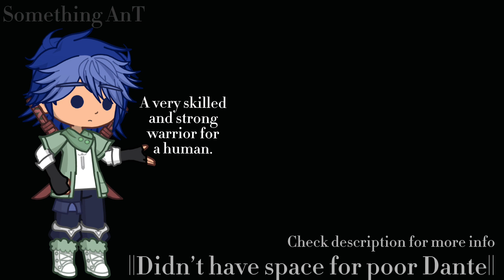Weak? ||Inspired by tommytv🌙💫||Aphmau||My Au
Apps used-
Gacha Life 2
ibisPaint X
CapCut

Fan facts about my au🤗

1. Aaron, Zane and Lucinda are technically still soul bound to Aphmau. Since when someone becomes a relic, they aren’t suppose to go back to human. A littlw trance is still within Aphmau’s soul.

2. Kim and Ghost souls have now fused together over time. Ghosts aren’t supposed to possess a person for so long like Emmalyn. Now the both of them have fused together which is why Kim has teal eyes instead of hazel.

3. MID Pierce and Noi have water and lighting abilities. I liked it since Asch had fire and Rhys had ice abilities. It also makes sense to have Leif had wind abilities.

4. Since they can respawn and not die, Noi and Pierce aren’t losing their powers since they prank or kill the others. They won’t die since respawn is there so everyone is fine with it.

5. Travis used to be half human, half warlock because of his parents. Now he more warlock than human when the Demon Warlock took control over Travis’s body. He is still part human but more warlock.

Have a nice day/evening/night